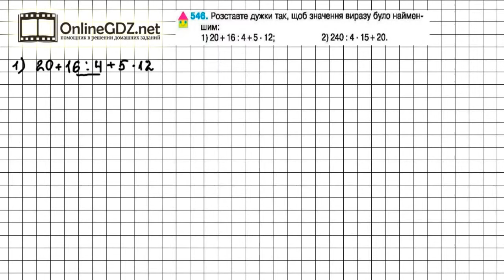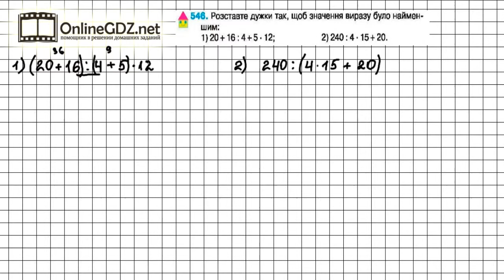Завдання №546 - Математика 5 клас (Тарасенкова Н.А.)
Для того, щоб виконати завдання №546, в якому потрібно розставити дужки певним чином, потрібно знати порядок виконання дій у виразах, що містять дії першого і другого ступенів.
Це завдання займе у вас небагато часу, але якщо ви скористаєтесь нашим відео-рішенням, то вам вистачить не більше 3-х  хвилин вашого часу.